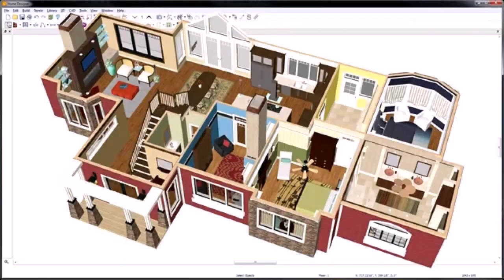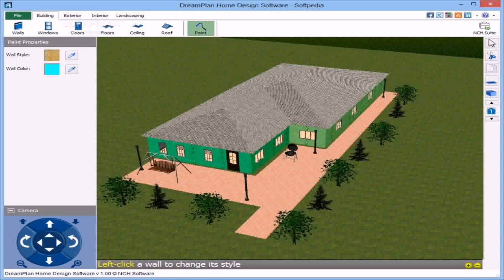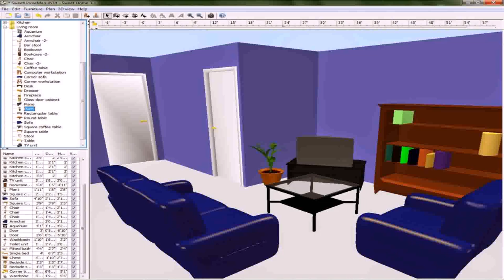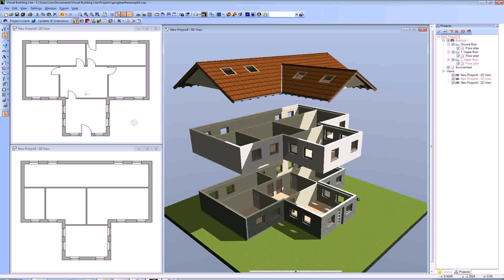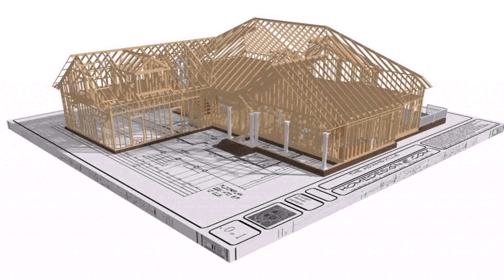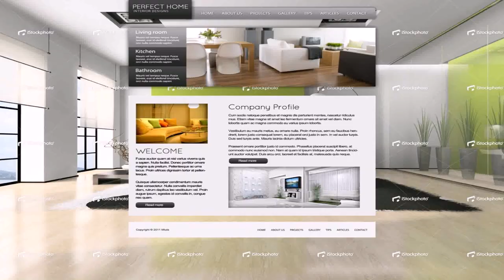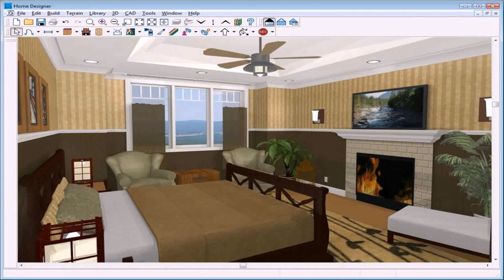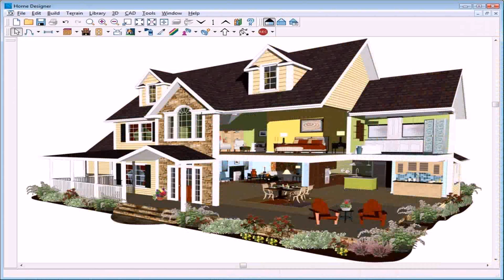House Design Software Simple (see description) (see description)